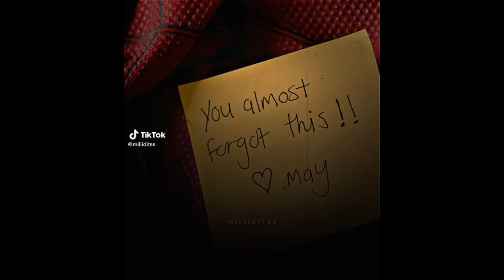Marvel | TikTok Compilation #66